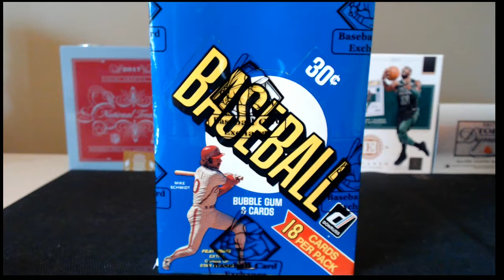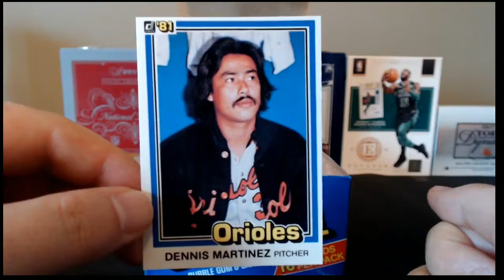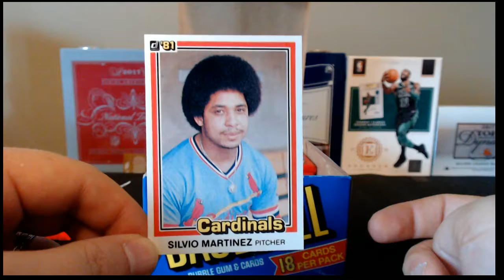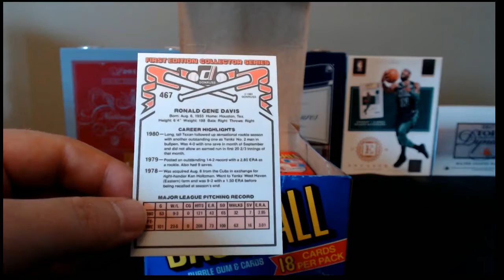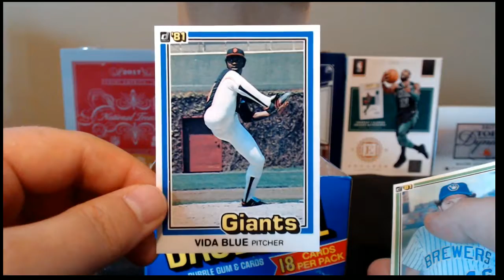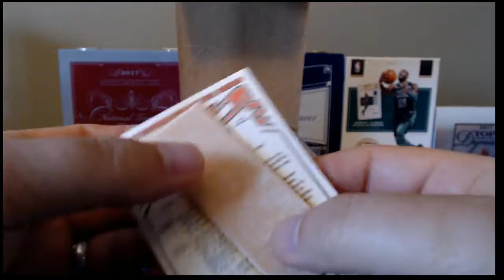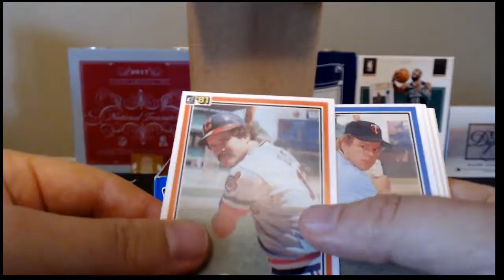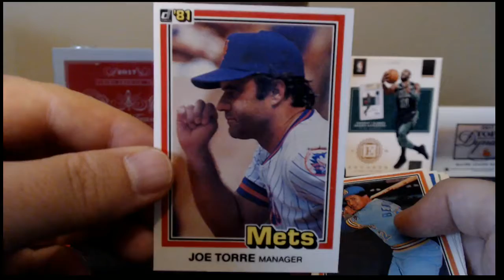1981 Donruss 9-23-2018 eBay Store Random Team 1 Box Break